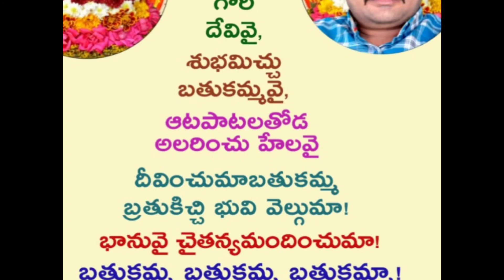RAKA RAKALA BATHUKAMMALU .., AVUSULA BHANU PRAKASH..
RAKA RAKALA BATHUKAMMALU
AVUSULA BHANU PRAKASH